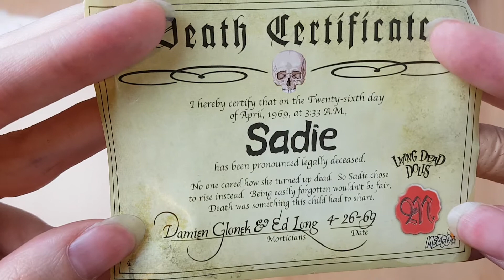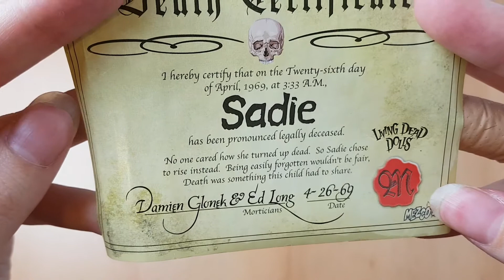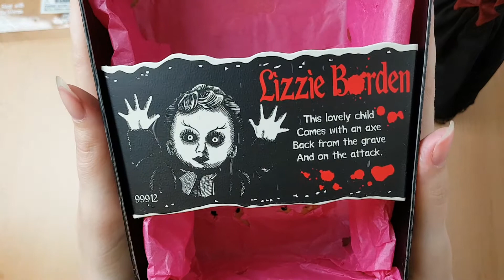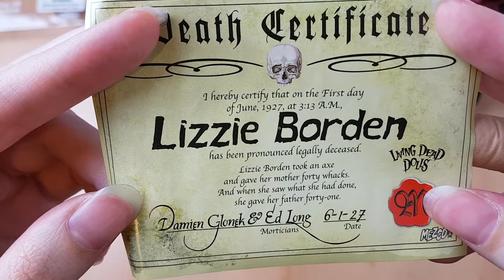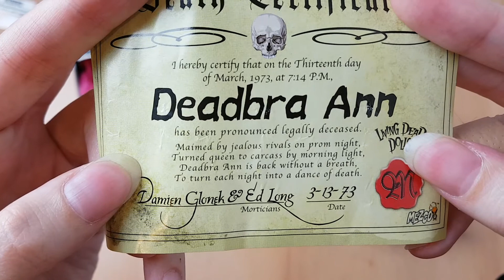💀Meine Living Dead Dolls💀 - Serie 1 & 2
Und natürlich auch bei Ebay =)